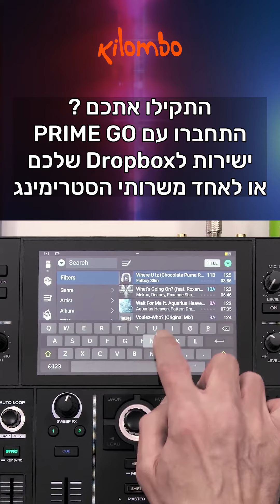12 סיבות למה כל דיג'יי חתונות חייב PRIME GO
המכשיר המושלם לעמדת חופה או גיבוי, אם אתם דיג'ייז בארועים אתם פשוט חייבים שיהיה לכם Denon Dj Prime GO.